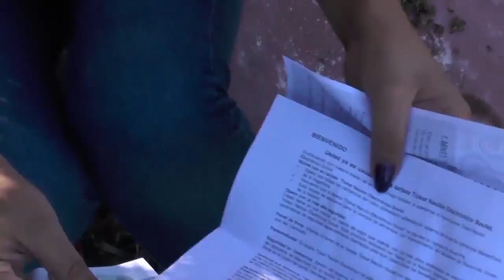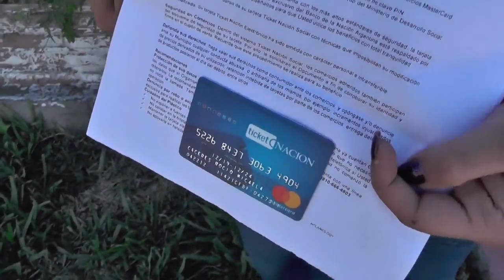El ministro Daniel Arroyo presentó oficialmente el Plan Alimentar en Concordia